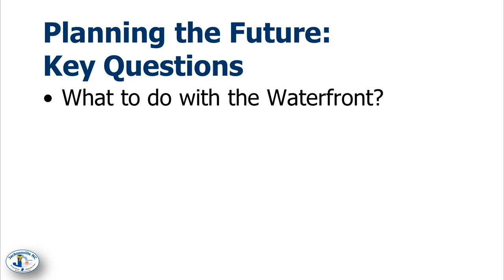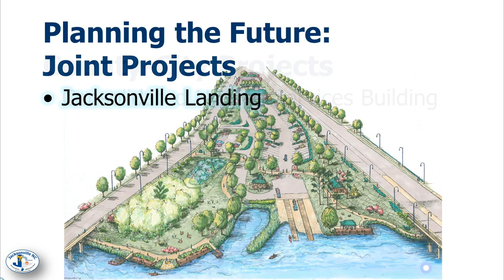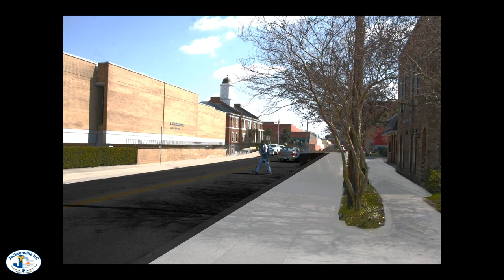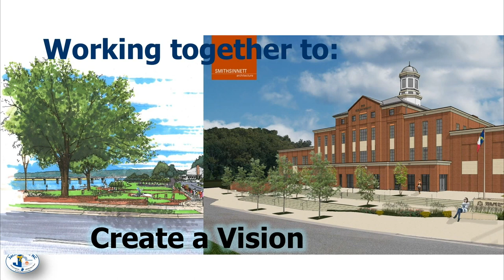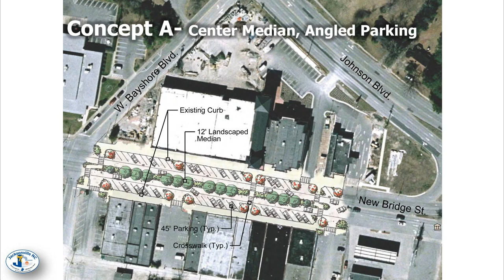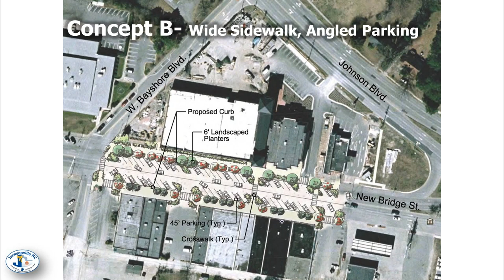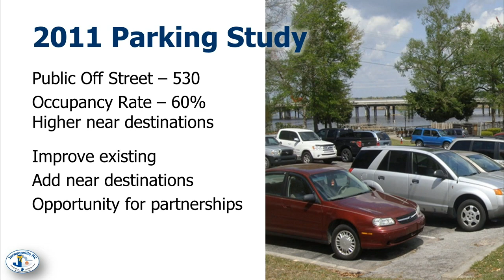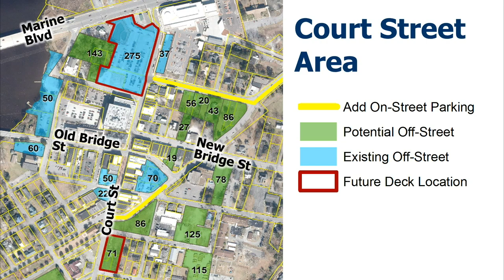Onslow County Commission & Jacksonville City Council Joint Meeting